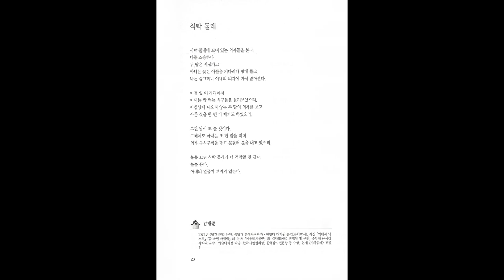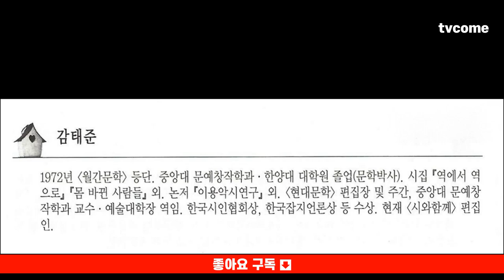감태준 시인의 시_식탁 둘레 : 2023년 한국문인협회 시분과 사화집 『집』 중에서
| 감태준 시인의 시_식탁 둘레_2023년 한국문인협회 시분과 사화집 중에서